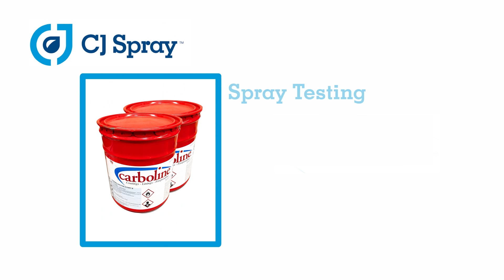Spray testing Carboline Thermo-Lag E100 S (Part A and B) using a Graco TexSpray Mark V with CJ Spray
See our latest fireproofing spray test using Carboline's Thermo-Lag E100 S, sprayed with Graco's TexSpray Mark V Standard Series airless sprayer.